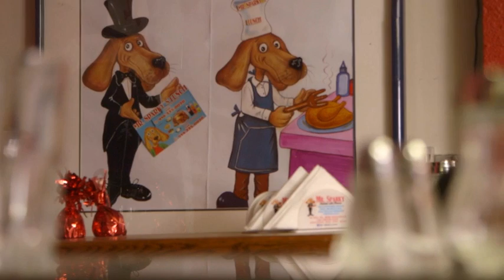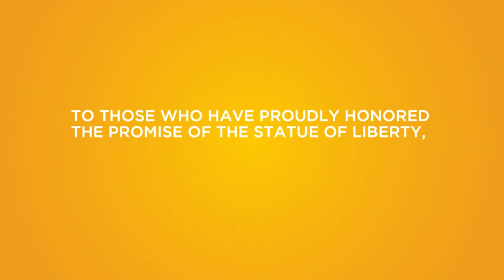Liberty Mutual Insurance Presents Gustavo Hermoza’s American Story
Gustavo Hermoza left his home in Lima, Peru to come to the United States over 25 years ago to pursue an education in America. Although he had plans to go back to Peru after he received his degree, his mother had different plans for him and wanted him to seize the opportunities that come with being in the United States. Gustavo challenged himself to be successful in his adopted homeland, and it paid off. He finished high school and college, and worked his way up from starting as a dishwasher at a restaurant to now owning two successful businesses, including a restaurant of his own. His family joined him in America, and now his entire family is proud to call themselves Americans.

For Gustavo, being American is about having the freedom to determine your own future. Gustavo says, “What inspires me in America to keep dreaming is that my dreams are coming true, so now I’m dreaming for more.”